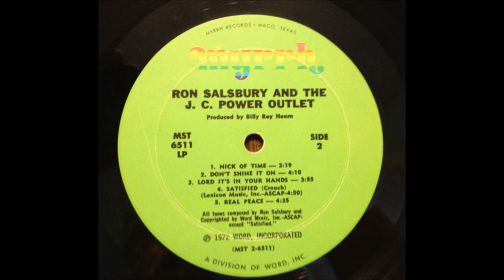Ron Salsbury And The J.C. Power Outlet - 1972 S/T LP: B1 Nick Of Time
Ron Salsbury And The J.C. Power Outlet
S/T LP: Ron Salsbury And The J.C. Power Outlet
Label: Myrrh ‎– MST 6511
Released: 1972
Style: Religious, Acid Rock, Classic Rock, Acoustic, Folk Rock

Lead Vocals, Rhythm Guitar, Rhythm Guitar – Ron Salsbury
Vocals, Lead Guitar – John Pantano
Vocals, Bass Guitar – Greg Prough
Keyboards – Steve Kennedy
Trombone – Bid Wallace
Harmonica – Dave Edwards
Fiddle – Richie Yenoukian
Drums, Percussion – Rick Frye
Engineer – Paul Elmore
Producer – Billy Ray Hearn
Phonographic Copyright (p) – Word, Inc. – 1972
Pressed By – Research Craft
Photography By [Cover Photo] – Eric Skipsey
All songs written by Ron Salsbury except 'Satisfied' written by Andraé Crouch

Tracklist
A1-Suddenly
A2-Back Home
A3-Long Time Comin'
A4-Love Song
A5-Denominations
B1-Nick Of Time
B2-Don't Shine On It
B3-Lord It's In Your Hands
B4-Satisfied (Andraé Crouch)
B5-Real Peace

"Boy, that really sounds flat!" said my roomate at the raw unpolished high-energy rock-n-roll-for-Jesus emanating from my car stereo. But hey - that's what made bands like this so loveable. This four man outfit's debut was definitely the rowdiest offering from the early Myrrh gang, with fast-pounding drums, chooka chooka rhythym guitar, in-your-face lyrics, blitzing hard rock electric guitar solos. How's this for  song ending: "Wooo!" (guitar/drum crash) "Yeah!" (another crash) "Hallay!" (and another) "Lujah!" (another) "yeaaaaaahhh!!!" (frenzied climax). That's from the opening 'Suddenly', where images of shaggy-haired Jesus freaks with big 'ol gooney grins are immediately conjured. 'Long Time Comin' and 'Don't Shine It On' also both cook some serious garage-band bacon, as does their intense version of Andraé Crouch's 'Satisfied'. Sandwiched between these monsters are gentle acoustic tunes ('Back Home', 'Real Peace') and some fine rural folkrock ala Love Song/The Way ('Nick Of Time', 'Denominations') - consider them opportunities to catch your breath. Not entirely consistent, especially a couple soft loungy tracks, one of which has a trombone lead. But that rock stuff - it totally blew away my bag of donuts away (Ken Scott, Archivist, 4th Edition)